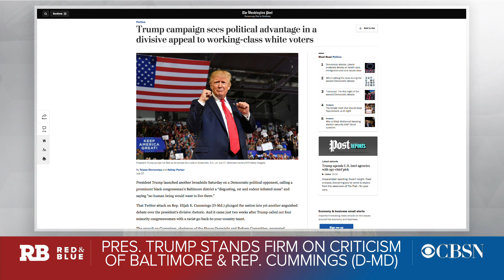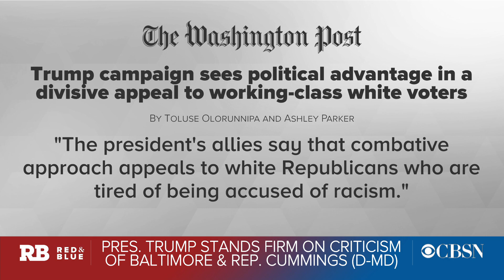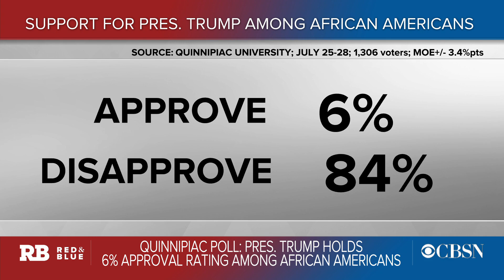RNC defends Trump's attacks on Baltimore, Elijah Cummings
As Democratic presidential candidates debate in Detroit, President Trump is keeping up his attacks on Baltimore. Mr. Trump has spent the past few days criticizing the city and Maryland Democratic Rep. Elijah Cummings, who has represented the majority African-American district for over two decades and chairs the House Oversight Committee, which has launched numerous investigations into the White House. Liz Harrington, the national spokeswoman for the Republican National Committee, joined "Red & Blue" to discuss the president's attacks.